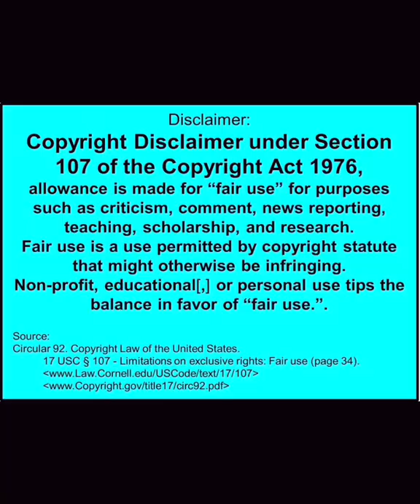Ime Udoka Update. He Ain’t’ Shhhht‼️ And Why Haven’t They Released The Chicks Name 🤔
This video is strictly my commentary, opinions and reactions to publicly shared information. Everything is ALLEGED.

❌🚫 Please do not type profanity or offensive words in the comments. ❌🚫